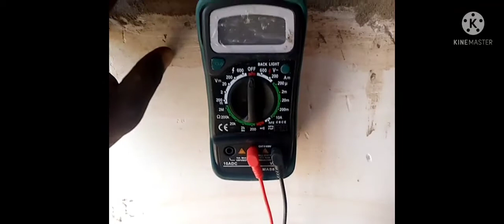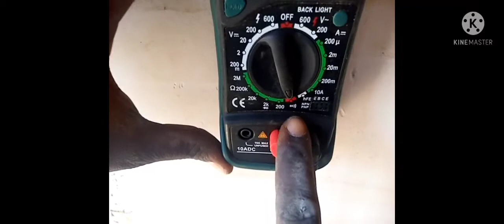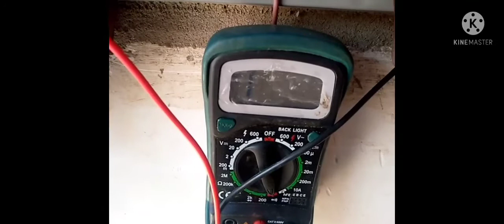Ally yasini....... Jinsi ya kupima wiring yako kama ipo salama kwa kutumia multmeter...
Apo unaangalia kama wayaring yako ipo salama kwa kutumia multmeter.ili kuepusha short circuit.